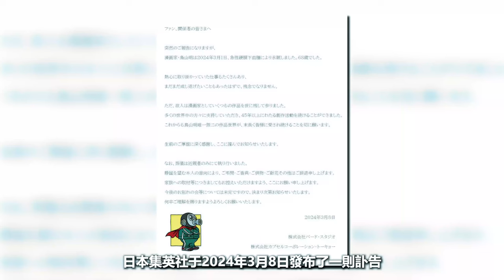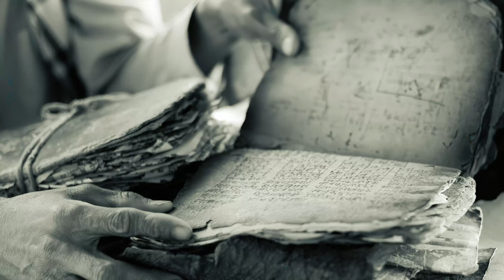印度的種姓制度竟然與印度教的創世神有關？|4K完整版